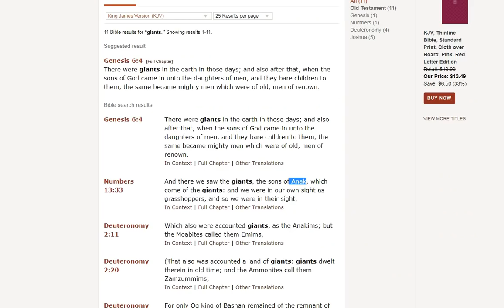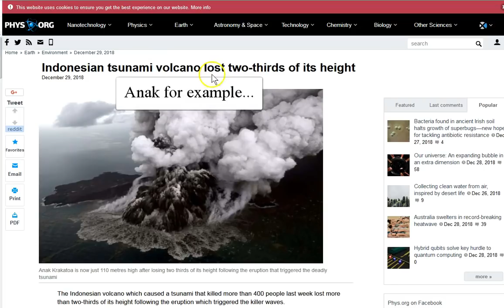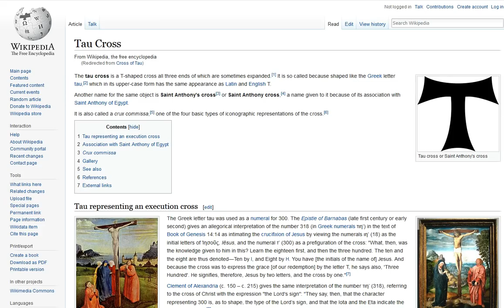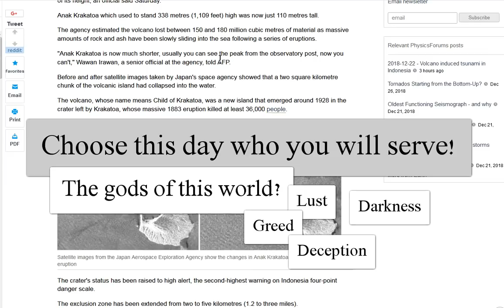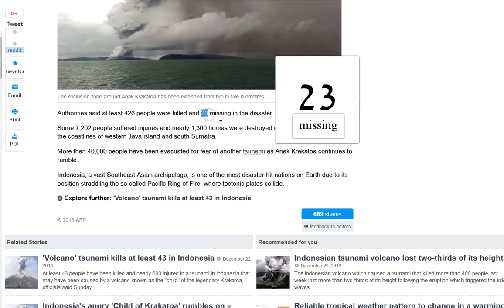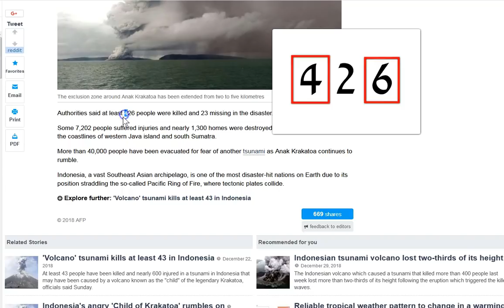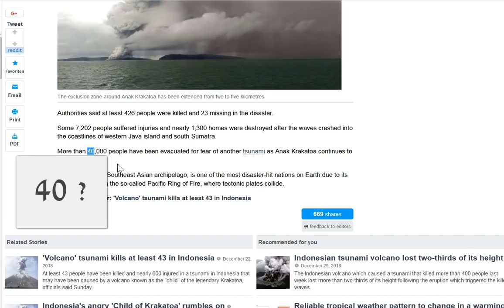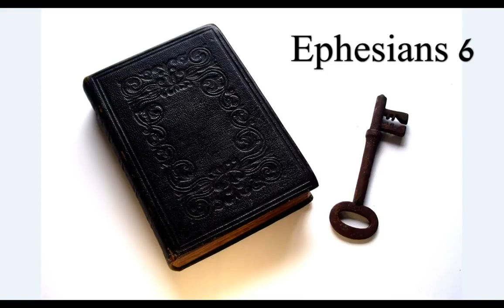Wheat 23/23 Tears. Anak Tau. 1/3 Rebel Cast to Earth. Apollyon 911 The Bottomless Pit!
Random Bible Verse. Joshua 24:14-15 My understanding is the separation of wheat / tears harvest is underway. 23/23 Spiritually, then physically. The key has been given to the angel of the bottomless pit, Apollyon! I believe this will soon come to pass when the pit will be opened and spiritual hell comes to earthly reality. DO NOT be without Jesus when these things begin to come upon the Earth! He is the Rock on which your foundation must be, unmovable!
I pray His peace and grace be with you all! :)

Amen.